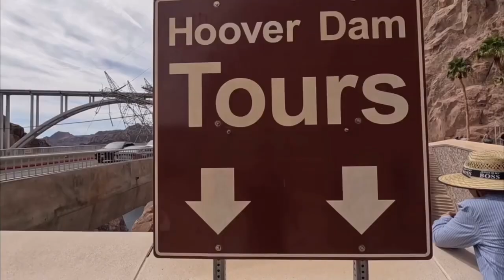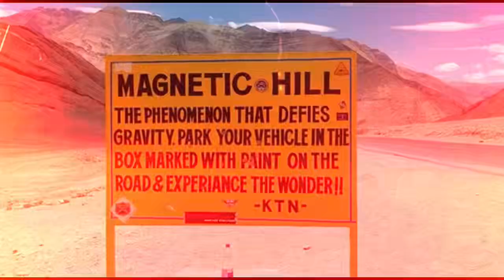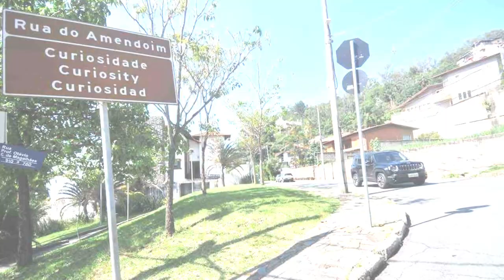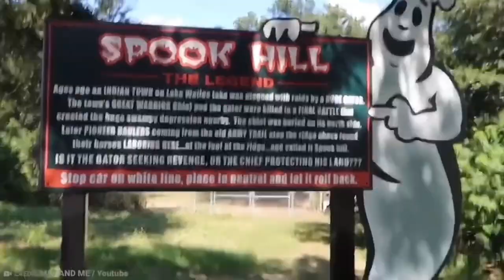Gravity Fails in These Places – Here’s Why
Imagine standing on a hill… and your car starts rolling uphill.
Picture walking in a place where your body feels weightless.
Welcome to the Earth’s greatest gravity mysteries!
In this thrilling video, we dive into the most baffling locations where gravity seems to vanish, twist, or defy all scientific explanation. These places aren’t just strange — they challenge everything we know about physics. Get ready for mind-bending discoveries you’ll never forget!
Welcome to Unknown world channel
where your curiosity becomes your compass.
We dive deep into the hidden layers of reality: forbidden knowledge, lost inventions, ancient technologies, unexplained events, suppressed science, and shocking truths that mainstream media avoids.
From shadowy conspiracies to strange scientific discoveries, we expose the weird, the wild, and the mind-bending facts you were never meant to know.
Here, questions are more powerful than answers.
Doubt what you’re told. Challenge what you see. Stay curious. Stay skeptical. Because this is where reality gets reprogrammed.
Topics we cover include:
🧠 Mind-blowing facts
🚫 Forbidden history & lost knowledge
🧬 Bizarre science & secret experiments
👁 Hidden symbols, elites & conspiracies
🕰 Ancient civilizations & advanced lost tech
🌌 Quantum theories, reality glitches

This AI Reads Your Mind While You’re Sleeping – It’s Real / part1

The SHOCKING Truth About GRAVITY That Scientists Don’t Talk About! Part 2
CENSORED Discoveries GOOGLE Doesn’t Want You to See!”DEVILS Bible & ALIEN Mummies